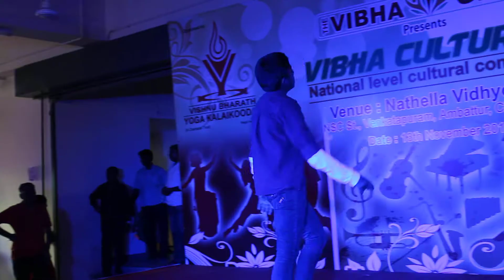vibhaschools | vibhaculturals | international western dance competition | online competition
VIBHACULTURALS-2019-20 (INTERNATIONAL CULTURAL COMPETITION) YEARLY ON-LINE - COMPETITION

VIBHACULTURALS-2019-20
( INTERNATIONAL CULTURAL COMPETITION )
LEVEL I – SCHOOL & COLLEGE  LEVEL (STATE SELECTION)
YEARLY - ON-LINE - COMPETITION
Dear All .
Hi, This is "VIBHA SCHOOLS"
Happy to invite you to,the "VIBHACULTURALS"

VIBHA is providing a Big Arena for your Children to Express their Inner and Unique Talents. Help them to participate in as many contests as possible.
Give your child the proud of participation and not Winning. Let them FLY.

CATEGORY      : TINY TOTS     SUB -JUNIOR   JUNIOR     SUB-SENIOR   SENIOR     SUPER. SR
GRADE             : NURSERY,KG,     I.II.III,           IV.V.VI,      VII.VIII.IX,      X.XI.XII       UG, PG
GROUP DANCE : 1 - TINY TOTS, SUB-JUNIOR, JUNIOR
                              2 - SUB-SENIOR, SENIOR, SUPER SENIOR

EVENT CATEGORY :
DRAWING ( Video & Pictures ) /  ESSAY WRITING ( Video & Pictures )
HANDWRITING ( Video & Pictures ) / STORY WRITING  ( Video & Pictures )
ORATORY ( Video) / THIRIUKURAL ( Video)
FANCY DRESS ( Video & Pictures ) / FASHION SHOW (Pictures)
RHYMES ( Video) /  STORY TELLING ( Video)
SLOKA TELLING ( Video) / DANCE  ( Video)
MUSICAL ( Video)/ SINGING ( Video) /  YOGA ( Video)
VEDIC MATHS ( Video & Pictures ) / DUBSMASH ( Video)
SELFIE (Pictures) / PHOTO (Pictures) / RUBIK'S CUBE ( Video)
PRESENTATION SKILL ( Video) / PERSONAL TALENT ( Video & Pictures )
MODELING  ( Video) / ABACUS WRITING ( Video & Pictures )
ABACUS ORAL ( Video) / CHESS ( Video) MID BRAIN ACTIVATION( Video)

- The competition is conducted for school students all over the world
- The competition consists of Four levels .
- Level 1 Competition (State Selection) will be conducted  on-line
- For Level 1 on line, individual to contact thro' mail or whatsapp, make payment and send the competition materials (Drawing sheet, Photos, Handwriting, Essay writing, Video etc.) to our address. Theme of the event is left to the individuals, they can select their own. Video timings should be between 1 – 3 mins
- For 6 events  Rs. 1500 (Rs.250 per event)
- A student can participate in any number of events
- Appreciation Certificates will be provided for all participants with their grade and a Medal
           Level -1 , Drawing, Hand writing, Essay Writing,
          after completion in home take photographs Send whatsapp
-         The Decision of the judges will be final and binding
 Event Venue :
VIBHA SCHOOLS (CHENNAI)
INSPIRE / ACHIRVE / FLOURISH
2/3, Visalatchi Street,
Bala Vinayagar Nagar,
Arumbakkam, Ch-106.

THE VIBHA GROUP (CHENNAI)
(CULTTURAL / SPORTS / EDUCATION )

thevibhagroup, vibhaculturals,
vibhaschools, vibhacontest,